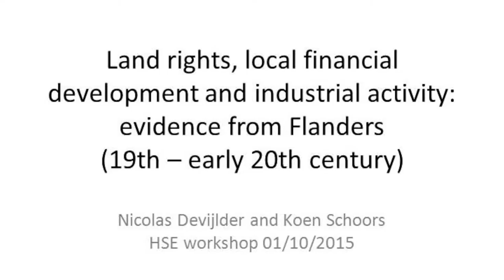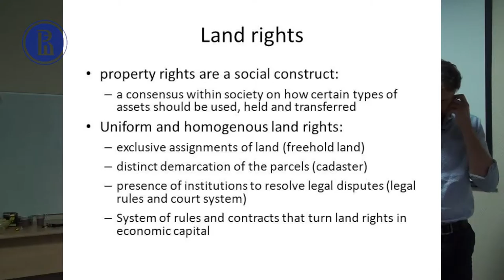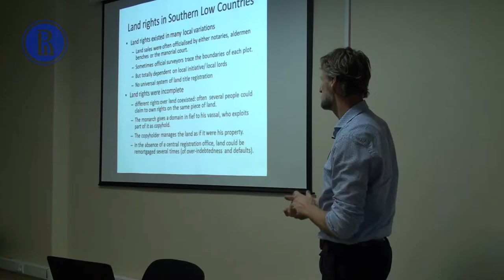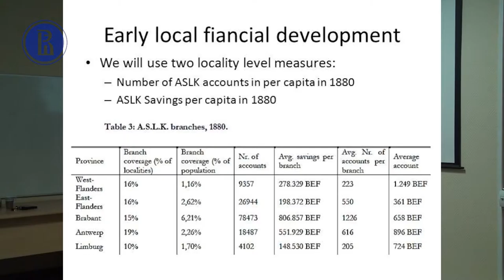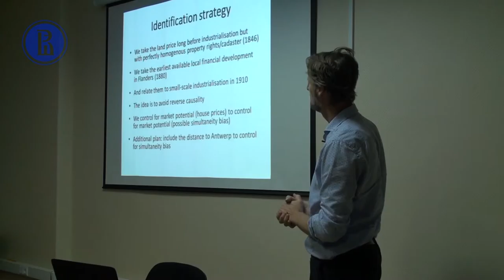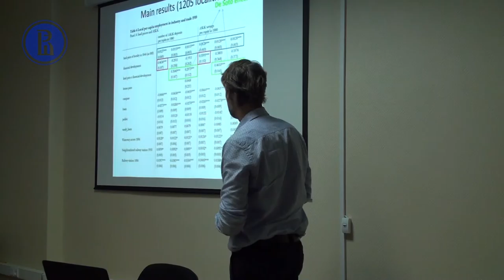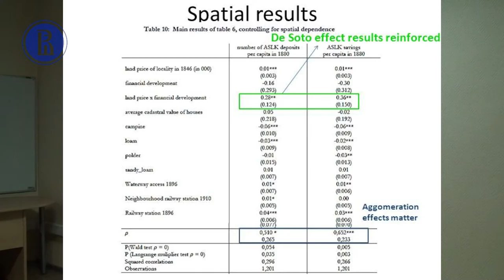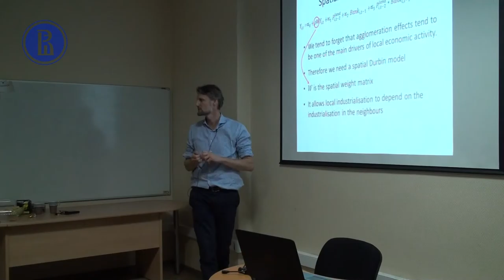Land rights, local financial development and industrial activity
Speaker: Koen Schoors (Professor of Economics, Ghent University)

From the middle of the 18th century onwards most countries in North-Western Europe experienced a gradual decline of the importance of the agricultural sector and the ascent of industrial and service sectors. Following the United Kingdom’s industrial development after 1750, Belgium was at the helm of this transition in continental Europe. France, the Netherlands and Germany experienced similar processes, albeit during a later wave of the industrial revolution. Divergence in the adoption rate new mechanized modes of production not only occurred between nation-states, but also within. In Belgium, industrial activity was initially centered in the resource-rich Walloon area, while Flanders retained its rural and proto-industrial character throughout the first half of the 19th century  -bar the textile centers Ghent and Alost-. From the second half of the nineteenth century onwards, the secondary and tertiary sectors became increasingly important in certain areas of Flanders. By 1910, local non-agricultural employment rates had diverged substantially across the Northern half of Belgium. In this paper we investigate the hypothesis that this economic divergence across Flemish localities between 1848 and 1910 is explained by a ‘De Soto effect’; an uneven distribution of rural land prices and access to formal credit institutions. In our paper the ‘De Soto effect’ entails that uniform land rights provided borrowers with an attractive form of collateral that, subject to the presence of local financial development, in casu institutionalized lending facilities (banks), eased access to external finance and fostered non-agricultural economic investment and employment. Studying more than 1200 localities in Flanders we find that the differing availability of local collateral and the variation in local financial development jointly explain a substantial amount of the variation in non-agricultural employment accumulated between 1848 and 1910. Indeed, by 1910 non-rural economic activity was especially elevated in those localities where both early (1848) rural land prices were high and early (1880) local financial development was pronounced, which is in line with the De Soto hypothesis.